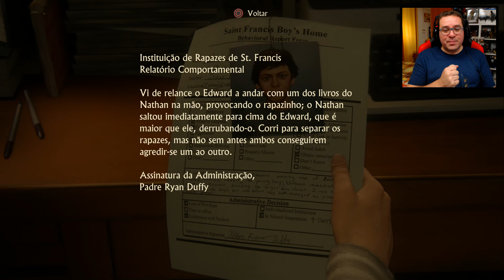UNCHARTED 4 | O INICIO - O FIM DO LADRÃO (GAMEPLAY EM PORTUGUÊS)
A série mais aguardada deste ano acabou de estrear no canal e espero contar com todo o vosso apoio !!!

PARCERIAS